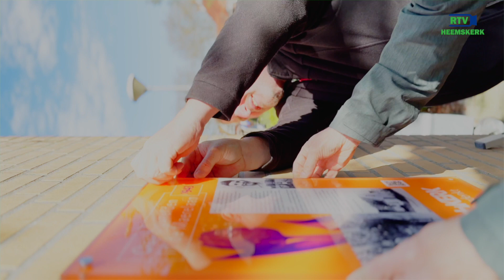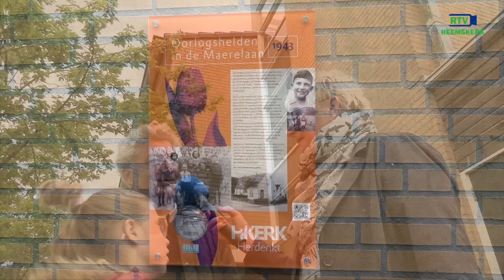2023 05 05 Onthulling Plaquette fam Kunnen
Op de plek waar het huis van de familie Kunnen ooit stond werd een plaquette onthuld.